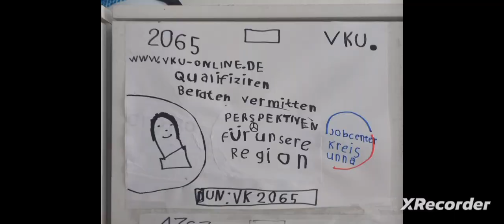PTS Man Lion's City Mercedes-Benz Citaro Conecto Blackpink Chun-Li Sakura Monster High Draculaura 2